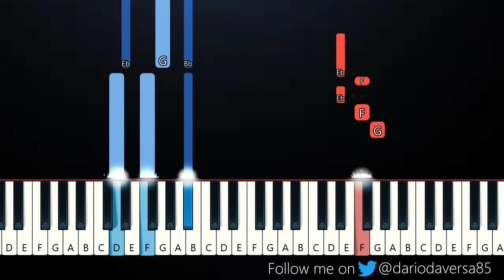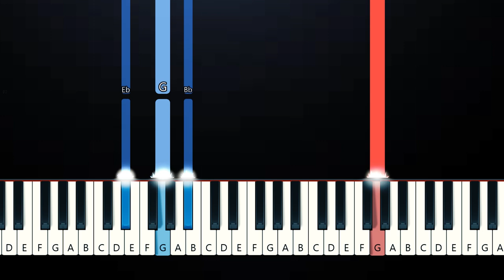Stephen Sanchez - Evangeline (Piano Tutorial)